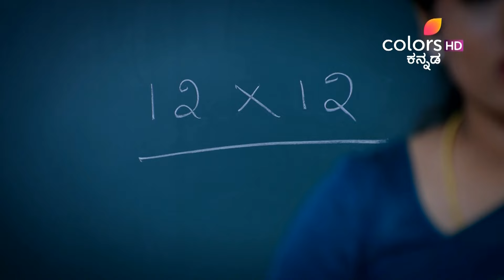Chukki Tare | Ep. 92 | Full Episode | Chukki is seen by yashodha at school |02 Jul 24|Colors Kannada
Yashodha returns to school to retrieve her phone and discovers that Chukki is studying at the same school as Ibbani, which makes her furious.

STAR CAST: Mahitha Prasad, Spoorthi, Naveen Sajju, Divyashree, Jayashree , Vishal Hegde, Risha Nijaguna, Radhika R Shravanth, Lokesh Gowda, Jeevan

Mallikarjuna, a diligent daily wage migrant worker, met an untimely demise in an accident. His wife, Saraswathi, now shoulders the responsibility of fulfilling the dreams he had woven for their daughter, Chukki. Fate leads her to Abhiram, the very man responsible for Mallikarjuna’s tragic end. Will Saraswathi’s determination lead her to fulfill Mallikarjuna’s dreams for Chukki? Or will the shadows of the past cast insurmountable obstacles in their path?

Lean back and watch the videos of your favourite show here: PLJRM1-EkjJa5pfvwFcq1mPKcYrD_hNLwk